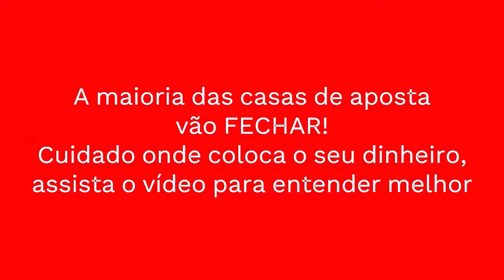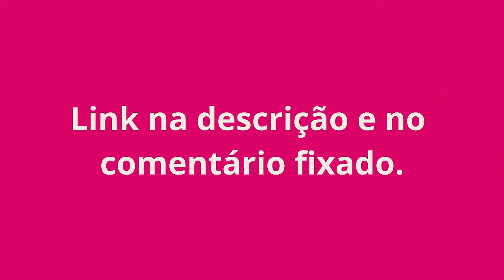CASA DE APOSTA CHINESA | MELHORES CASA DE APOSTA | BETÃO CASA DE APOSTA | NOVA PLATAFORMA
🐯FORTUNE TIGER ESTRATEGIA🐯 PLATAFORMA NOVA🔥NOVA PLATAFORMA GRINGA PAGANDO MUITO | PLATAFORMA REGULAMENTADA

🔥PLATAFORMA NOVA🔥NOVA PLATAFORMA DE JOGOS PAGANDO MUITO🔥PLATAFORMA NOVA LANÇADA HOJE🔥

🤑PLATAFORMA NOVA🤑PLATAFORMA NOVA BET🤑PLATAFORMA NOVA LANÇADA HOJE🤑PLATAFORMA NOVA PAGANDO MUITO🤑

PLATAFORMA REGULAMENTADA PRA FORRAR NO TIGRINHO DANDO BONUS PRA ATRAIR JOGADORES NOVOS

🐯 FORTUNE TIGER ESTRATEGIA 🔥🐯 TIGRINHO AO VIVO🐯 PLATAFORMA NOVA 🔥🐯 COMO JOGAR NO FORTUNE TIGER!🔥🐯

FORTUNE TIGER ESTRATÉGIA PARA PARAR DE PERDER NO JOGO DO TIGRINHO PARA GANHAR COM BANCA BAIXA!

FAÇA ISSO E FORRE NA PLATAFORMA BUGADA - ESTRATEGIA PARA FORRAR NO TIGRINHO | PLATAFORMA PRA FORRAR 🐯 TIGRINHO AO VIVO🐯

NOVA PLATAFORMA GRINGA PAGANDO MUITO | NOVA PLATAFORMA CHINESA PAGANDO PLATAFORMA NOVA CHINESA

🤑PLATAFORMA NOVA🤑 PLATAFORMA REGULAMENTADA PRA FORRAR NO TIGRINHO DANDO BONUS 🐯 TIGRINHO AO VIVO🐯

🐯 TIGRINHO AO VIVO🐯 PLATAFORMA NOVA LANÇADA HOJE🤑PLATAFORMA NOVA PAGANDO MUITO🤑

🔴 FORTUNE TIGER MELHOR ESTRATÉGIA DE COMO GANHAR NO JOGO DO TIGRINHO REVELADA TIGRINHO AO VIVO

FORTUNE TIGER AO VIVO É POSSIVEL GANHAR NO JOGO DO TIGRINHO REVELADO SEGREDO PRA FORRAR NO TIGRE

🐯 TIGRINHO AO VIVO 🔥🐯 PLATAFORMA NOVA 🔥🐯 FORTUNE TIGER ESTRATEGIA 🔥🐯 COMO JOGAR NO FORTUNE TIGER!🔥🐯

FORTUNE OX 🐂 NOVA ESTRATEGIA PAGANDO MAIS QUE FORTUNE TIGER - SEGREDO PRA JOGAR JOGO DO TIGRINHO

🐯FORTUNE TIGER ESTRATEGIA PLATAFORMA NOVA PLATAFORMA GRINGA PAGANDO MUITO | PLATAFORMA REGULAMENTADA

PLATAFORMA NOVA | NOVA PLATAFORMA GRINGA PAGANDO MUITO FORTUNE TIGER ESTRATEGIA

PLATAFORMA NOVA | FORTUNE TIGER ESTRATEGIA | NOVA PLATAFORMA GRINGA PAGANDO MUITO

PLATAFORMA NOVA | PLATAFORMA REGULAMENTADA |NOVA PLATAFORMA GRINGA PAGANDO MUITO

NOVA PLATAFORMA GRINGA PAGANDO MUITO | FORTUNE TIGER ESTRATEGIA | PLATAFORMA NOVA

NOVA PLATAFORMA GRINGA PAGANDO MUITO | PLATAFORMA REGULAMENTADA | FORTUNE TIGER ESTRATEGIA

FORTUNE TIGER ESTRATEGIA | PLATAFORMA REGULAMENTADA | NOVA PLATAFORMA GRINGA PAGANDO MUITO

🐯 PLATAFORMA NOVA 🔥🐯 FORTUNE TIGER ESTRATEGIA 🔥🐯 COMO JOGAR NO FORTUNE TIGER!🔥🐯🐯 TIGRINHO AO VIVO 🔥

NOVA PLATAFORMA GRINGA PAGANDO MUITO | PLATAFORMA NOVA | PLATAFORMA REGULAMENTADA | PLATAFORMA CHINESA

FORTUNE TIGER ESTRATEGIA 🔥🐯 COMO JOGAR NO FORTUNE TIGER!🔥🐯🐯 TIGRINHO AO VIVO 🔥